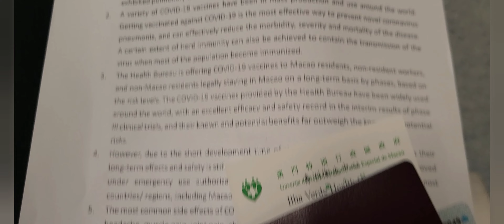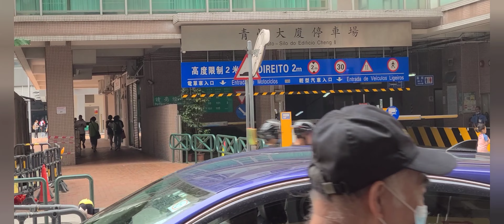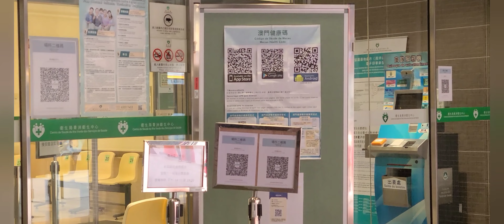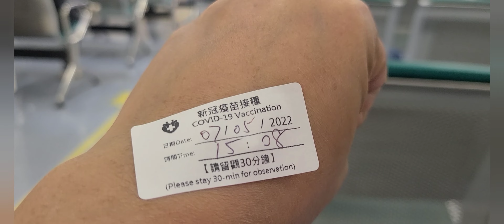Ready na see you Pinas 😘